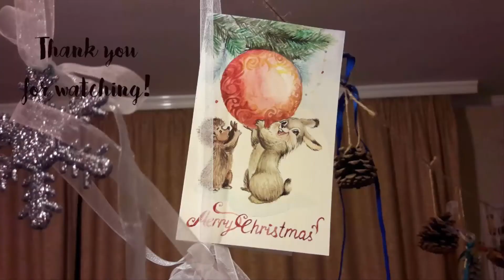Vintage Watercolor Christmas card replica Speedpaint process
This Christmas card is a replica of the vintage one, my grandparents used to send those in 1960s and I really love this style. The card that I was trying to recreate was painted by soviet artist Vladimir Ivanovich Zarubin, who was a famous artist-animator.

I apologize that the very end of the video, where I'm finishing the ornament on the ball and writing "Merry Christmas" was lost due to some technical issues, I'm really sorry. But the main process was filmed and I hope that you'll enjoy watching it and maybe get inspired for your own paintings!

I really enjoy all of the Christmas preparations and each year I'm trying to make postcards myself instead of buying them, so I was hoping my process video will be useful for someone like me!

Materials:
Watercolor paper "Tillia" 250 g/m3
"Sonet" watercolor
Sable brushes n.4 and n.3 "Roubloff"
Acrylic copper metallic paint "Mont Marte"
Acrylic Titanium White "Artist's Loft"